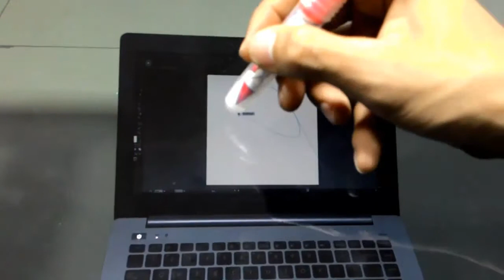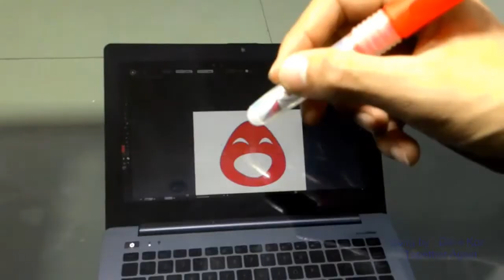Intel RealSense - Magic Drawing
This application is based on Intel 3D Camera.

Song by : Dave koz - Together Again